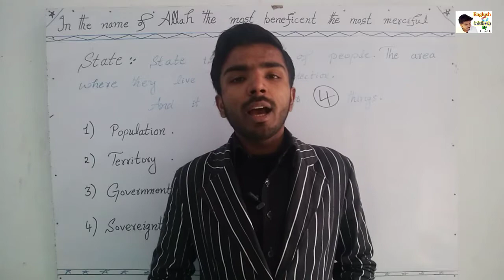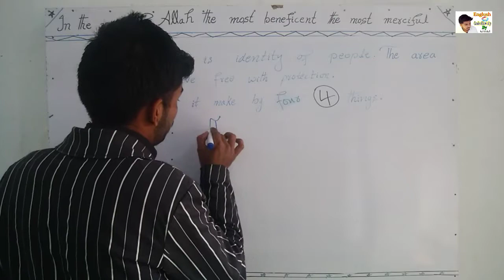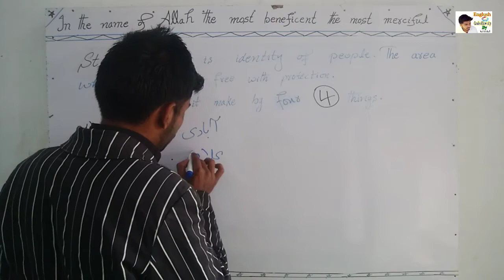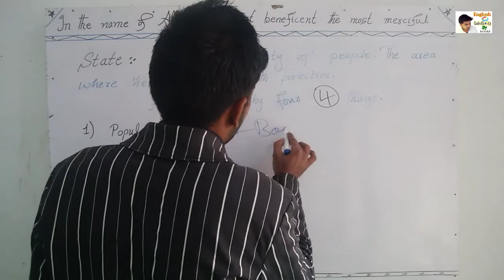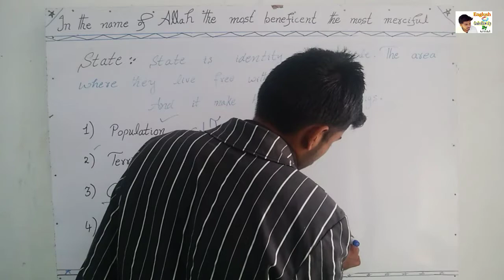State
My all vedio for brilliant student . Who want to do something in our life so you need to join me .Thank U .